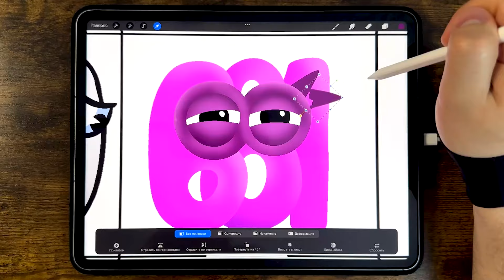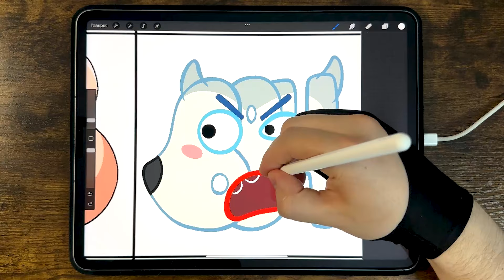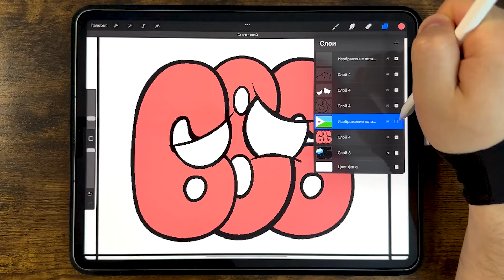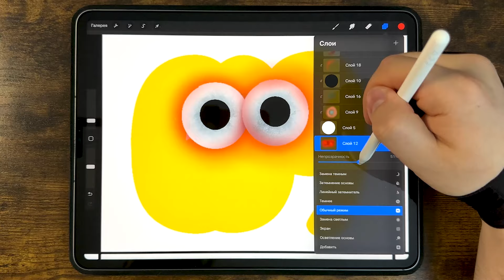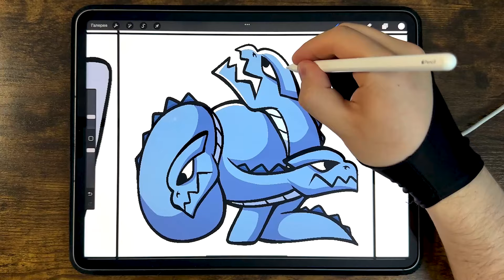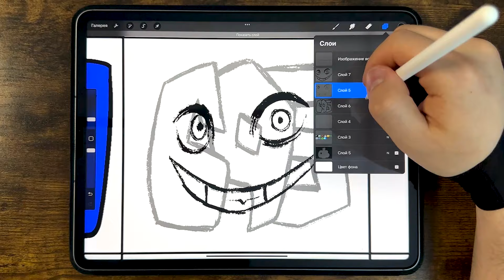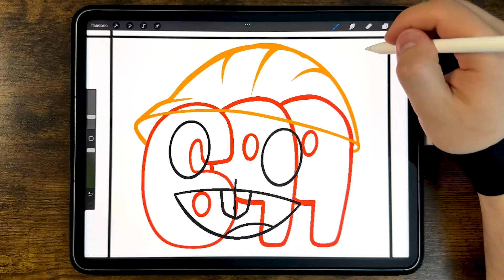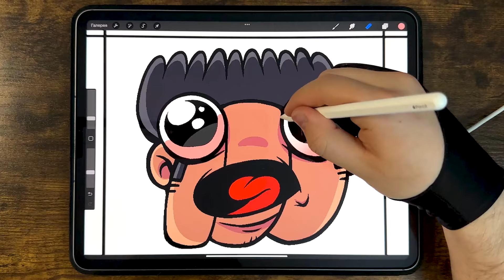Drawing Number Lore 681-700 / How to draw Number Lore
🖖Hi guys! Today I will drawing Number Lore 661-680 / How to draw Number Lore

00:00 681
01:18 682
02:13 683
03:26 684
04:27 685
05:16 686
06:21 687
07:18 688
08:42 689
09:48 690
10:19 691
11:20 692
12:30 693
13:38 694
14:36 695
15:29 696
16:10 697
17:08 698
17:55 699
19:29 700

🎨Tools used:

- Procreate (program)